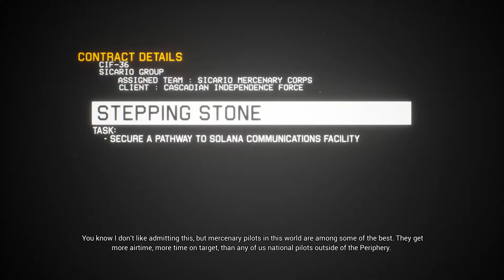[Project Wingman] Mission 9 - Stepping Stone (First playthrough)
That mission took me a while to complete... Either I crashed into the mountains because of low visibility and the storm or even crashing into AWACS planes' remains after shooting them down...